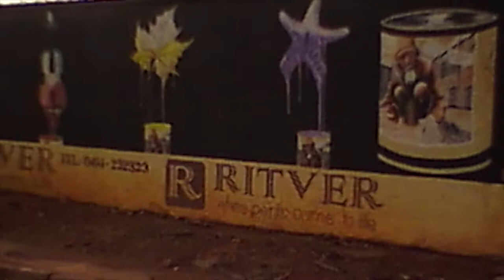Story of Mzungu in Kampala by German Mamaev. Part one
The beginning of the musical life of German Mamaev in Uganda(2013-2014)